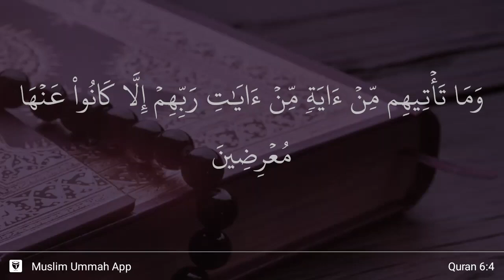Al-An'am ayat 4